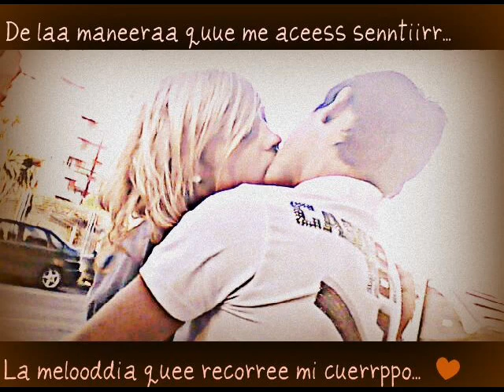cristian y leti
historia de amoor de Cristiaan y leettii. teequieeroo mii niiññoo.